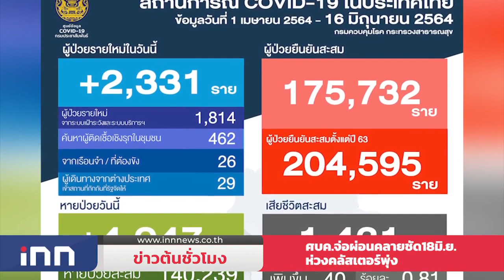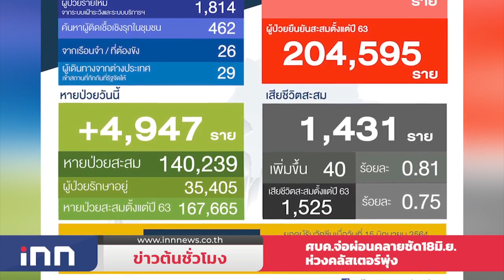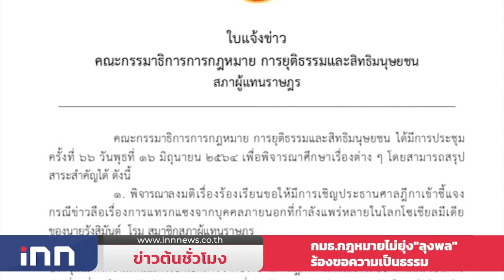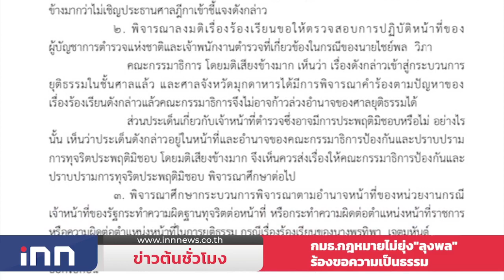ศบค.จ่อผ่อนคลายชัด18มิ.ย.ห่วงคลัสเตอร์พุ่ง : ข่าวต้นชั่วโมง 14.00 น.(16/06/2564)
-ศบค.ห่วงคลัสเตอร์พุ่งพบบริษัทสื่อดังมีพิธีกรป่วยรอผ่อนคลาย 18 มิ.ย. ขณะฉีดวัคซีนแล้ว 6.78 ล้านโดส

-สุชาติ ปรับแผนวัคซีนโควิด หลังรัฐบาลมอบลอตแรก 3 แสนโดส จาก 1 ล้านโดส ฉีดผู้ประกันตนมาตราย้ำสัปดาห์นี้เปิดศูนย์ครบ

-กมธ.กฎหมาย ไม่ยุ่ง"ลุงพล"ร้องขอความเป็นธรรม ไม่อาจก้าวล่วงอำนาจของศาลยุติธรรมได้ ส่งเรื่อง กมธ.ปปช.ดูต่อ